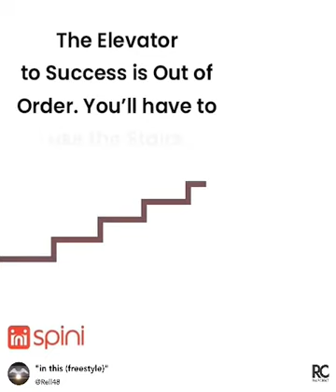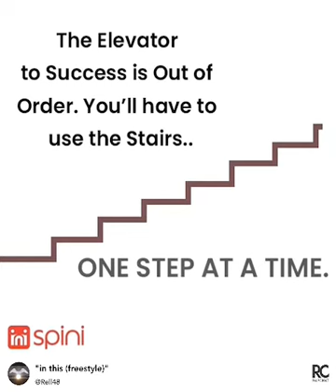In this (freestyle)